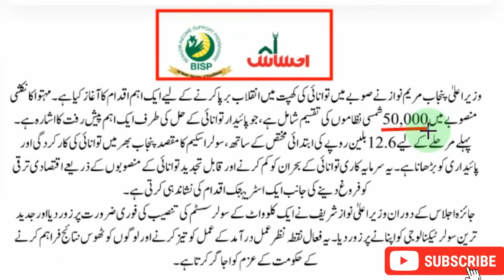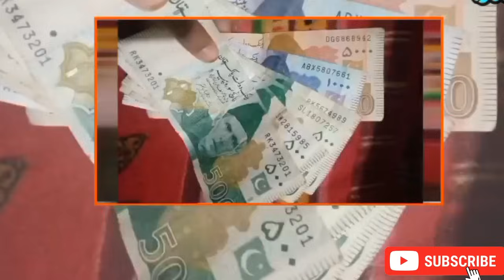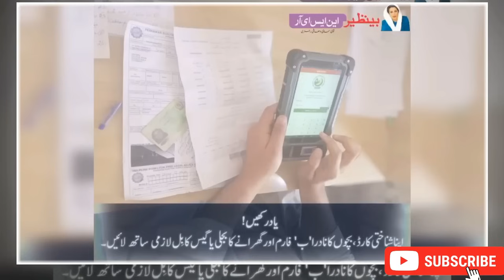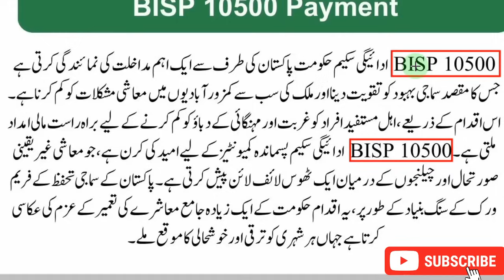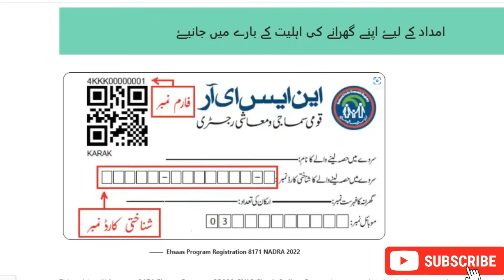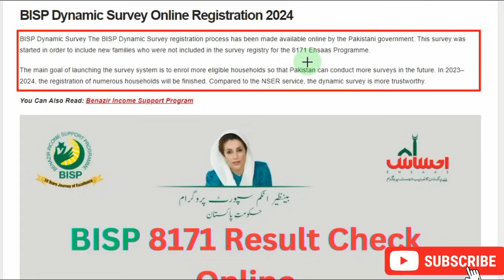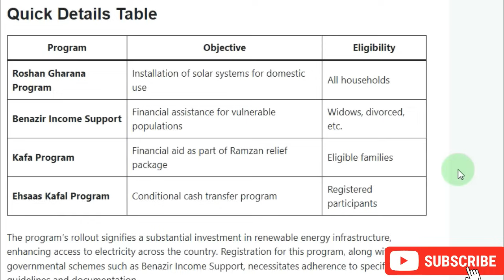5000 Muft Solar System | CNIC Eid Program Online Apply | 5000 Program 8171 | Roshan Gharana Program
5000 Muft Solar System | CNIC Eid Program Online Apply | 5000 Program 8171 | Roshan Gharana Program
Ehsaas Rashan
 8171
50000 Roshan Gharana Program
 Maryam Nawaz 8171
8171 Ehsas Program BISP
8171 new update 2024
benazir program
8171 ehsaas program 2024 online registration
Benazir income App Survey
muft solar panels
free Motorcycle Scheme
eid ul fitr program 25000 start
bisp payment check by cnic
8171 payments